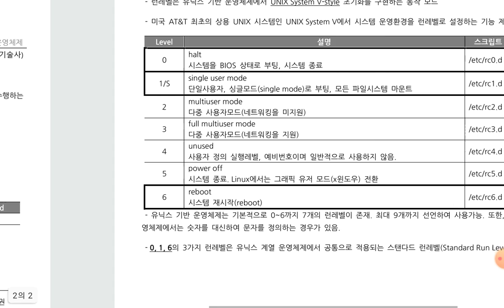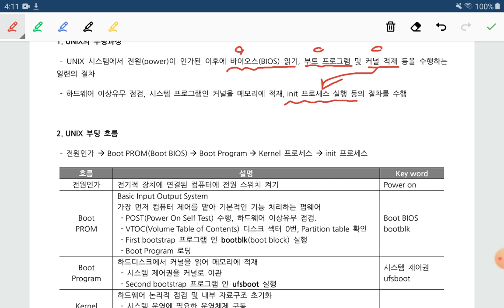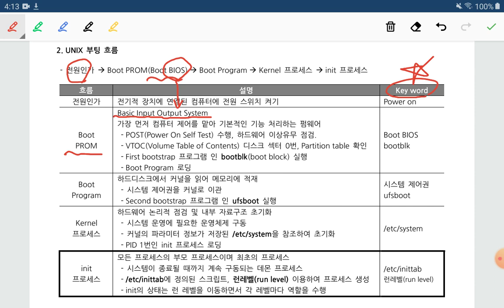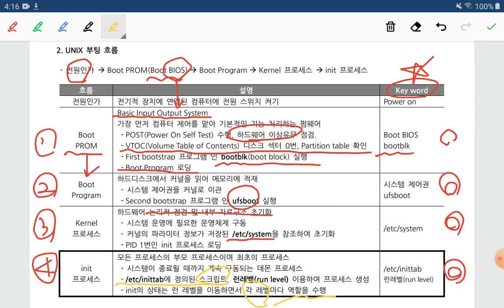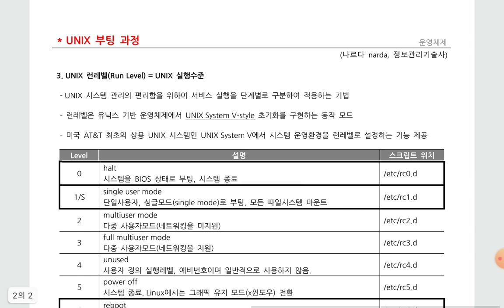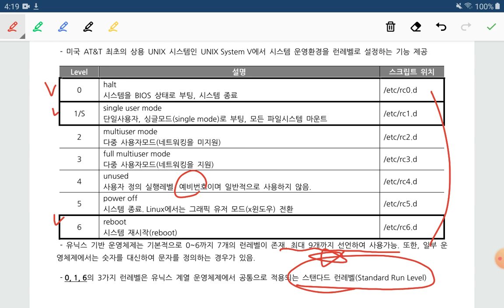기술사 UNIX 부팅과정